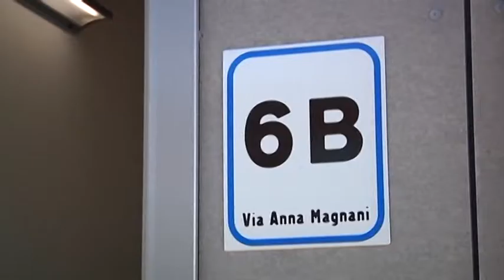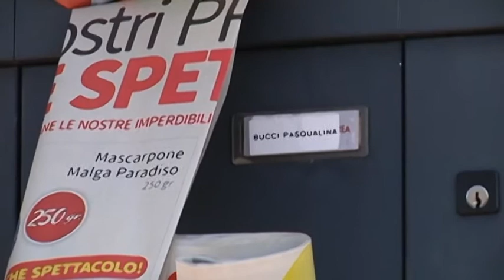Morte giovane donna in abitazione progetto Case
Un possibile dramma della solitudine alla base della tragedia consumatasi in una delle new town dell’Aquila realizzate dopo il sisma. Ieri sera una ragazza di 25 anni è stata trovata senza vita nel suo appartamento nella frazione di Preturo dopo la segnalazione dei vicini che per giorni non avevano avuto sue notizie